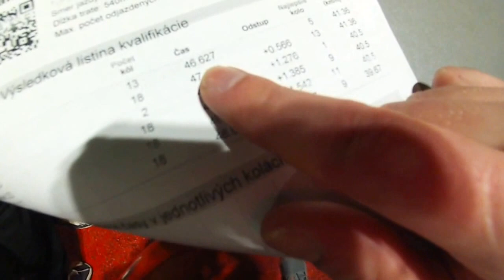Go Karting - Open Race K1A Bratislava 2017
1st place in Open Race. Go Karting in Kart One Arena (K1A) in Bratislava, Slovakia. Applied stabilization so the quality is not as good as before.